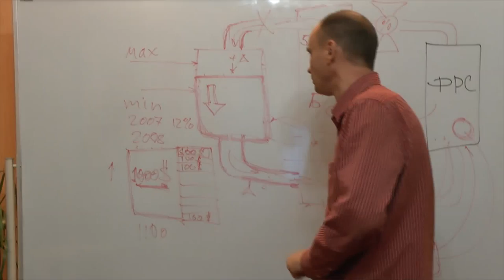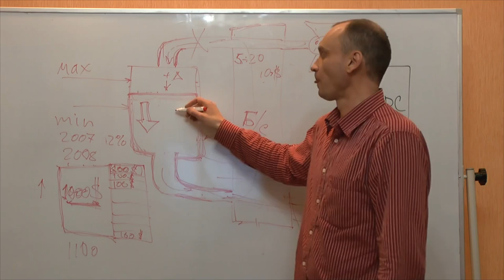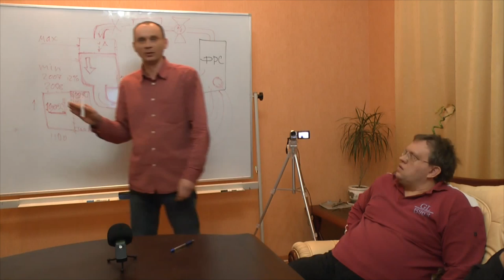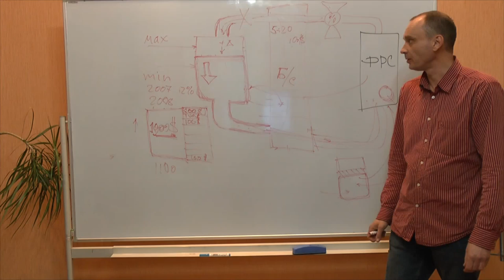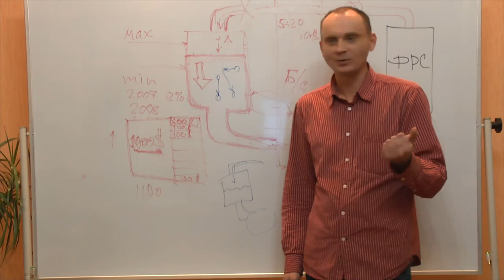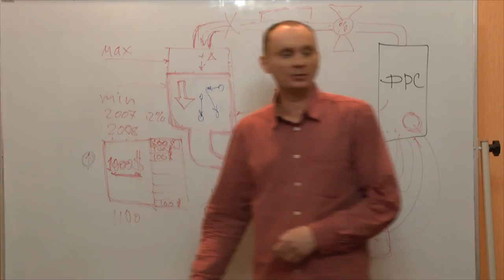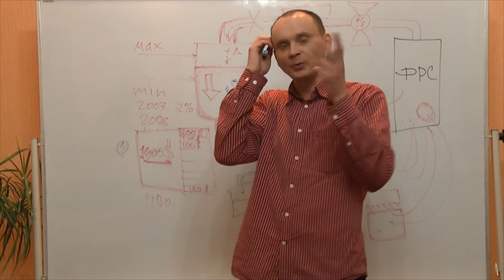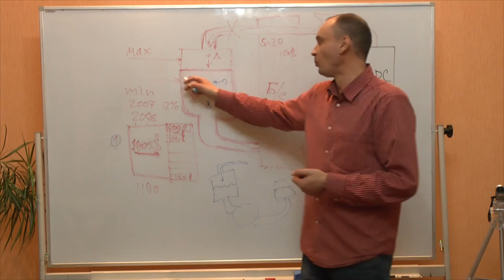Предел устойчивости мировой финансовой системы - 2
Обсуждается устройство мировой финансовой системы - пределы ее прочности и механизмы саморегулирования. Вторая часть: "О любви к Путину". Первая часть см. по ссылке ФРС. США. Курс доллара. МВФ. Центробанк России. Мировой кризис. Финансовый кризис 2008 года. Путин. Семинар "Философского Штурма" Состоялся 27.12.14.
Докладчик: Берсенев Евгений, философ, экспер ИГСО
Оппоненты: Гатиятуллин Булат (к.ф.н), Зайцев Игорь (к.ф.н.) Болдачев Александр, Махина Наталья, Перфильев Станислав, Товтин Владимир